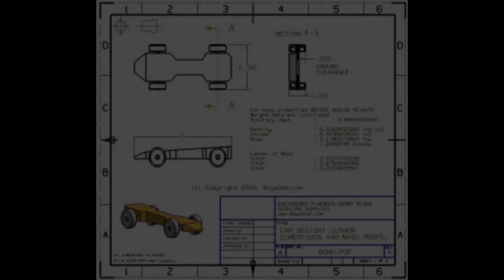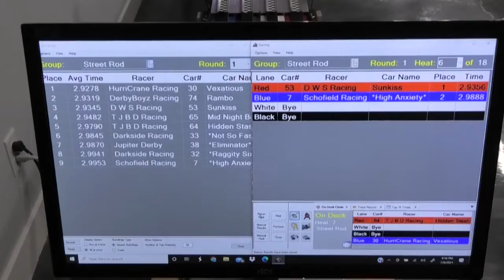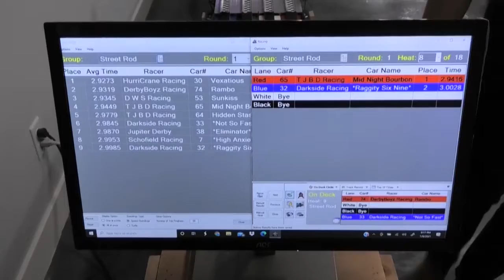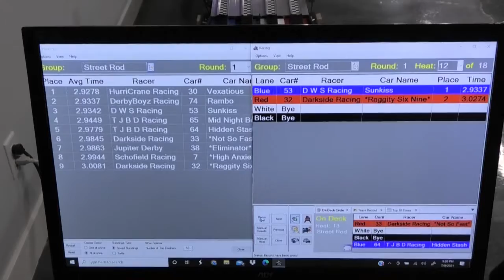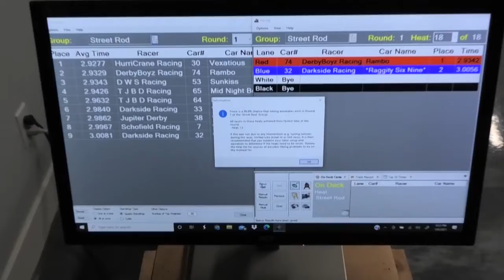Pinewood Derby Video NPWDRL Street Rod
NPWDRL Pinewood Derby video for Street Rod class.